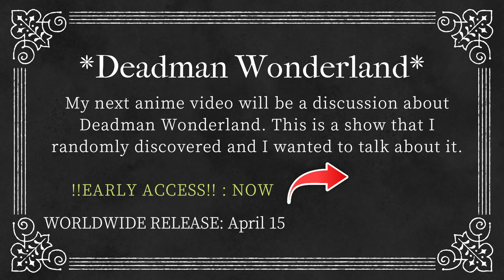Ranking all 11 Inuyasha Openings (Including Yashahime: Half-Blood Princess)!!!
Again, sorry if some openings (Specially the 2 of Yashahime) don't have a louder sound.

*** Don't forget to watch the end of the video because we have another EARLY ACCES video so definitely check it out before everyone else ***

CHAPTERS:
00:00 - Kagome & Inuyasha
1:19 - My experience with the show
2:58 - Number 11
3:09 - Number 10
3:27 - Number 9
3:33 - Number 8
3:34 - Number 7
3:51 - Number 6
4:15 - Number 5
4:29 - Number 4
4:52 - Number 3
5:09 - Number 2
5:30 - Number 1
6:08 - Thanks for Watching
6:17 - EARLY ACCESS